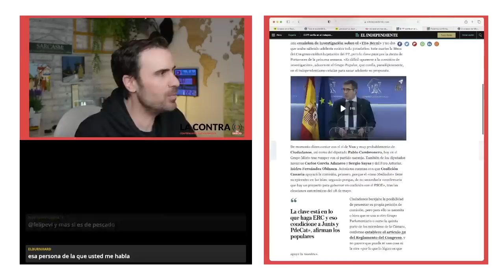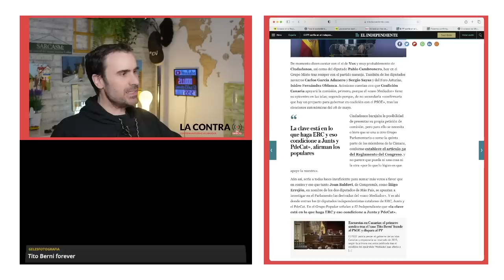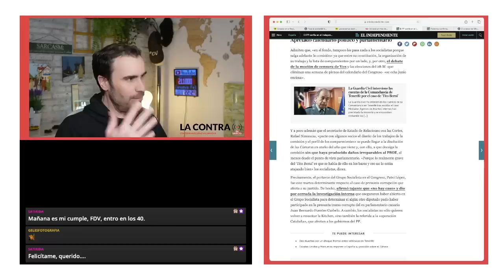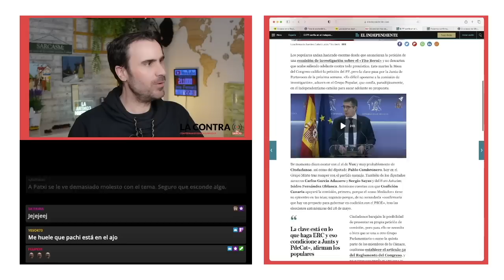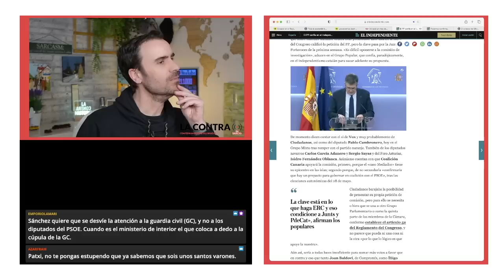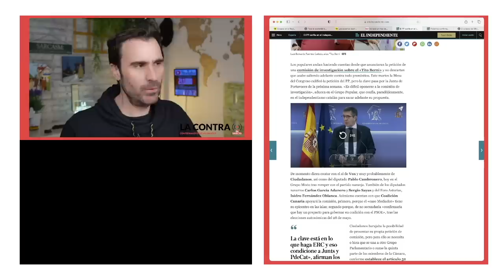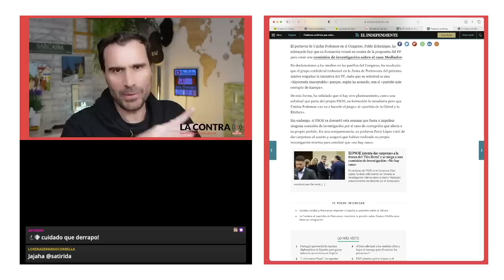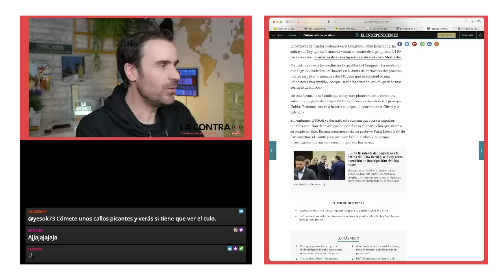La comisión de Tito Berni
Los populares andan haciendo cuentas desde que anunciaran la petición de una comisión de investigación sobre el «Tito Berni» y no descartan que acabe saliendo adelante contra todo pronóstico. Este martes la Mesa del Congreso calificó la petición del PP, pero la clave pasa por la Junta de Portavoces de la próxima semana. «Es difícil oponerse a la comisión de investigación», aducen en el Grupo Popular, que confía, paradójicamente, en el independentismo catalán para sacar adelante su propuesta.

Encuentra mis libros en: